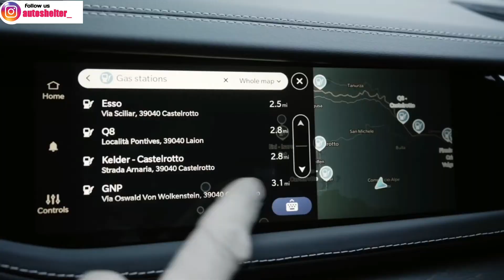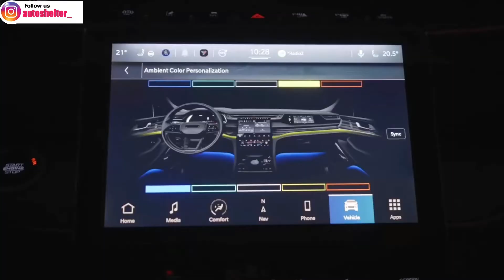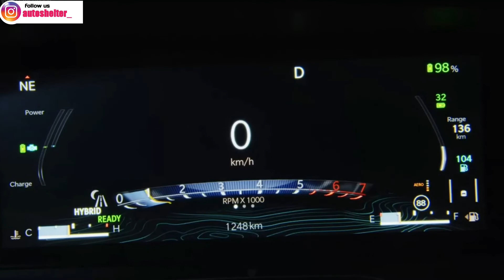ये Jeep की SUV तेहलका मचा देगी🔥| 2022 Jeep grand Cherokee | india launch details🔥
Hi

About this video- Namaskar dosto aaj ki video mai hum aapko Jeep ki india mai ani wali new Jeep grand Cherokee ke bare mai sari jankari dene wale hai so video ko last tak dekhiye ummed hai aapko video pasand aayegi❤️